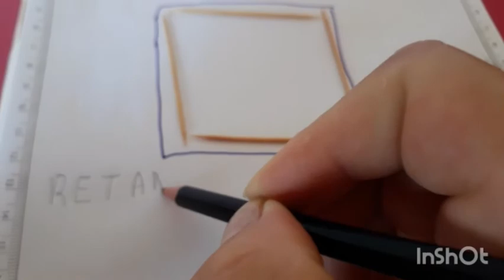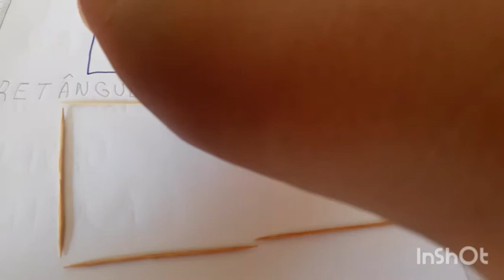Jardim II A- Formas geométricas com palitos.